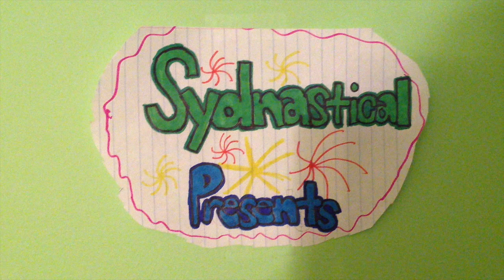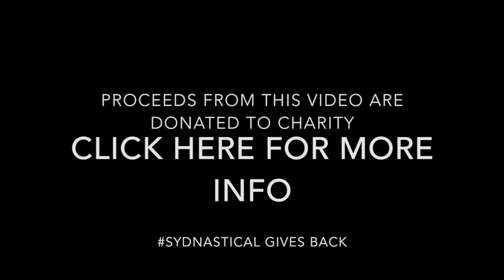Summer fun! | Sydnastical Presents!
Sydney and Luke hang out on the boat with their friends!